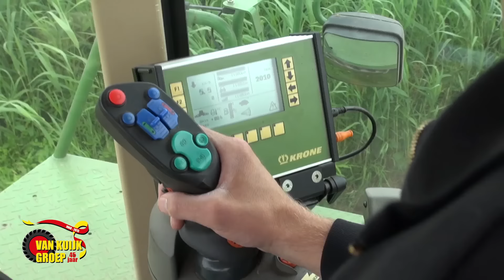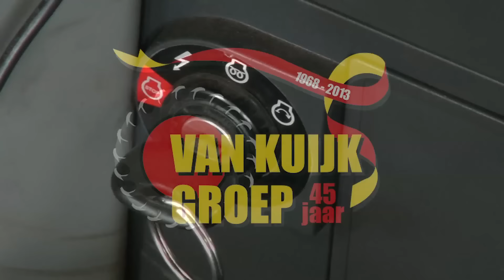45 jaar Van Kuijk Groep Trekkerweb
45 jaar Van Kuijk Groep.  Trekkerweb